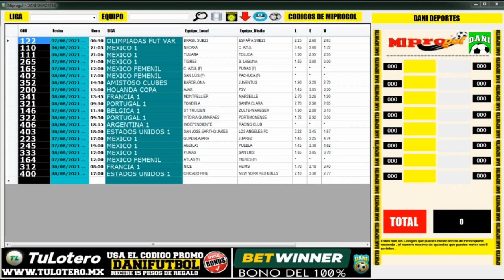Códigos de Pronosports de los partidos de Progol 2086 - Podcast